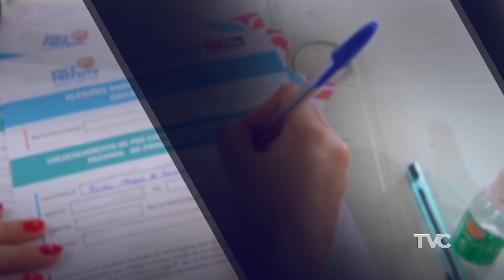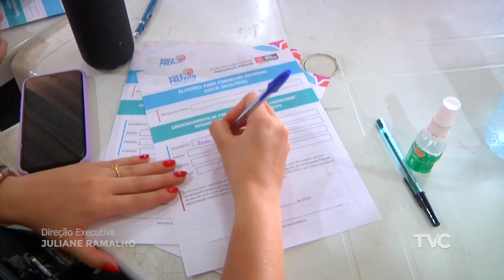Cidade Notícia - Participação Popular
A secretaria de Participação Popular, da Prefeitura de João Pessoa, realizou, nesta terça-feira (4), a votação que elegeu novos conselheiros de participacao popular. Eles são responsáveis pelo elo entre as demandas das comunidades com a gestão.